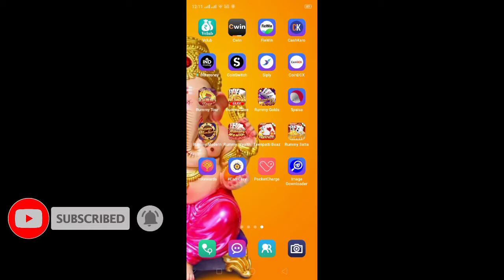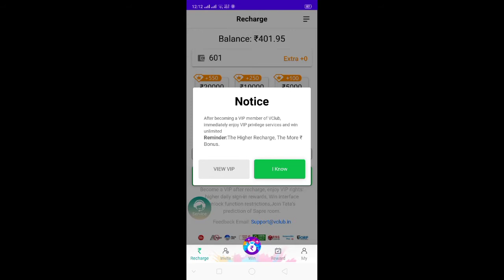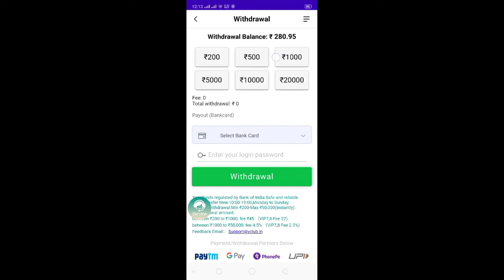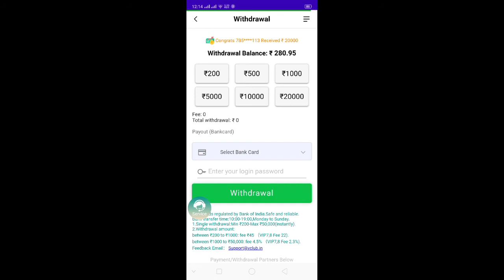Minimum Redeem ₹200 Instant Free Paytm Cash || New Earning App 2022 || Best Paytm Cash Earning App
**Coming Soon**

❤️ Apna comment kardo aap log

1) Best Earning Apps 2022
2) Best Paytm App Earn
3) How to Earn Paytm Cash
4) Best Earning Apps For Android 2022
5) paytm se paise kamao
6) Earn Money Online
7) Mobile se paise kaise kamaye
8) Earn Money mobile
9) Top Paytm Cash earning apps
10) Ghar bethe paise kaise kamaye

1) Best Earning Apps 2022
2) Best Paytm App Earn
3) How to Earn Paytm Cash
4) Best Earning Apps For Android 2022
5) paytm se paise kamao
6) Earn Money Online
7) Mobile se paise kaise kamaye
8) Earn Money mobile
9) Top Paytm Cash earning apps
10) Ghar bethe paise kaise kamaye

🔥2021 New Paytm Cash Earning App | ₹1 + ₹1 FREE PAYTM CASH | Best Earning Apps Paytm 2022

Main Keywords
1) PayTm Cash Earning Apps
2) Free PayTm Cash
3) Earning App
4) New Earning App
5) Min redeem 1 rs app
6) Earn PayTm Cash Instant Redeem
7) Free PayTm Cash Instant Redeem
8) Paytm Cash Earning Apps
9) Earning App PayTm Cash
11) New Earning App 2022
12) Best Earning App without investment
13) Best Earning App
14) Best Earning App in India
15) PayTm Cash Earning App India

2022 New Paytm Cash Earning App | ₹1 + ₹1 FREE PAYTM CASH | Best Earning Apps Paytm 2022 With Instant Redeem

2022 New Earning App | (₹10 + ₹10 Free) in every 5 minutes | 5 Best earning app paytm 2022 with payment proof

Topic covered :- best earning apps for android, free paytm cash, super knowledge,

Keywords ??

2022 BEST SELF EARNING APP || EARN DAILY FREE PAYTM CASH WITHOUT INVESTMENT| PAYTM CASH EARNING APPS 2022

2022 BEST EARNING APP || EARN DAILY FREE PAYTM CASH WITHOUT INVESTMENT| PAYTM CASH EARNING APPS 2022.